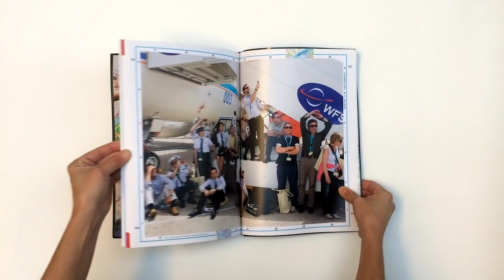"Martin Parr Paris", de Martin Parr